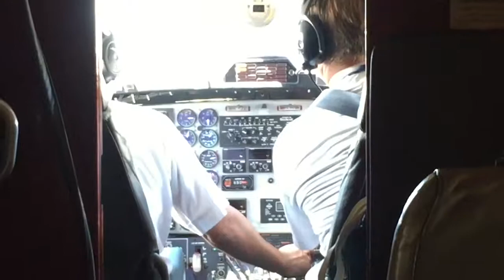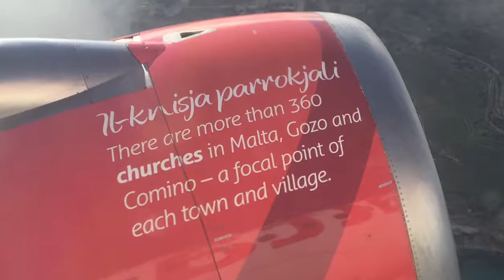Malta from the Air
I never have enough time to stay
there longer.